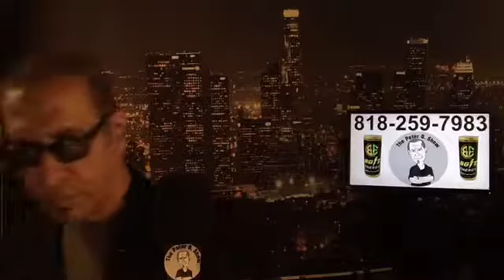(WRONG NUMBER) Life With Peter G Show "LIVE" Sept 15th, 2019 Show#36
Join Me As My Show Guest For The Evening Cancels Last Minute, However As Luck Would Have It I Get A (WRONG NUMBER CALL ) That Ends Up Being Just As Entertaining. Check It Out. You'll See What I Mean, And See You Every Sunday Night Live On The Official Facebook Peter G Show Page, 8:30PM Pacific, 10:30PM Central, And 11:30PM Eastern. Call Me And Lets Talk About It...
I Always Tell People To Grab An Adult Beverage and Kick Back, You'll See What I Mean. Enjoy My New Live Spin off Call In Show That Airs Every Sunday Nights Live 8:30PM Pacific, 11:30PM Eastern On My Official Peter G Show FACEBOOK Page. This Is A More Broader View On The Ups And Downs Of Life, And We Are Going To Talk About It Live... Please Join Me And Most Of All Help Spread The Word. We Are Going To Take This To The Main Stream... Love You Guys, Peace Out.